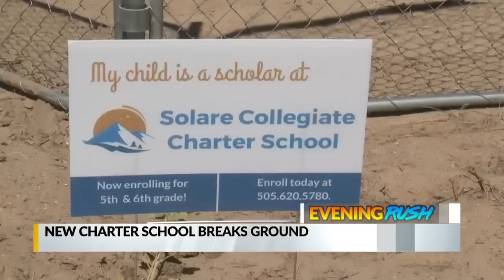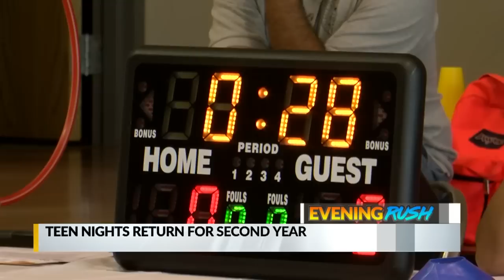June 18 Evening Rush